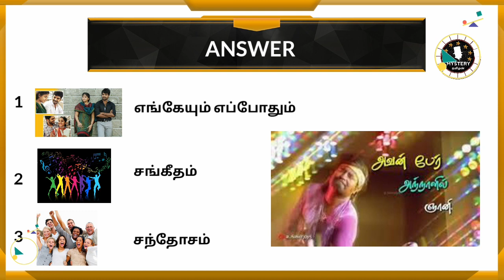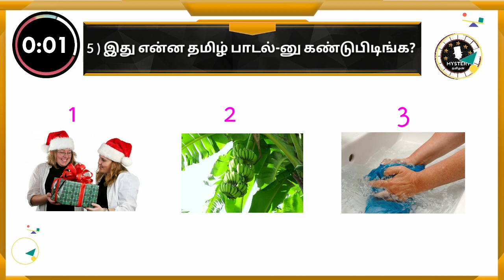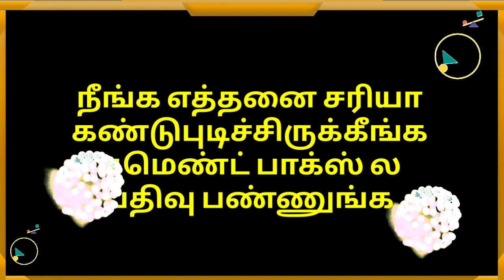Tamil songs quiz part 2 | Brain Games Tamil | Tamil Riddles with Answers | MYSTERY தமிழன்